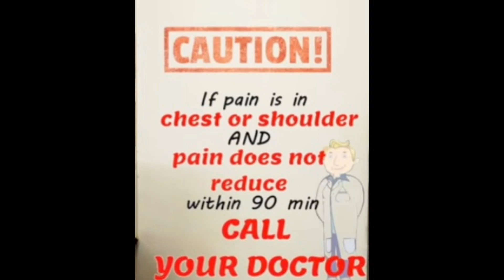Pait ke gas ka elaj|| zeray ka kaaraa|| pait ke dard ka elaj@babafoodrrc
pait k Dard ka elaj
pait mein major
easy qehw for gas
qehwa for bloating
pin relief qehwa
Zeera ka karaa
pait dard ka elaj
pait ka baahri pan
pait ka bohjal hona